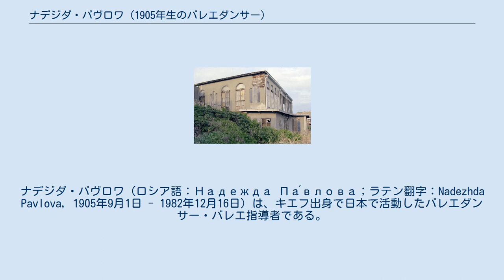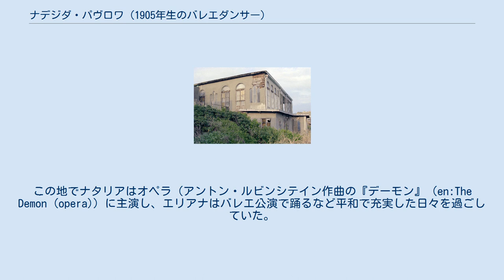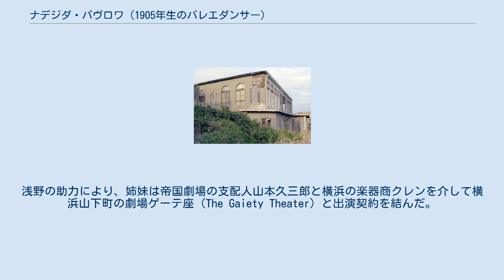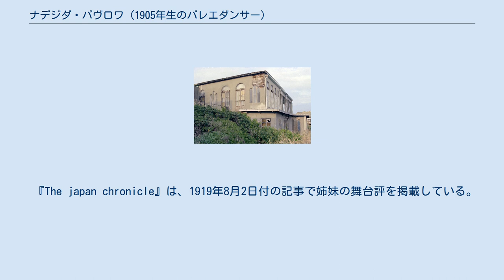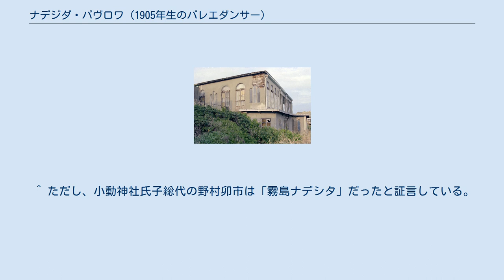ナデジダ・パヴロワ (1905年生のバレエダンサー)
ナデジダ・パヴロワ（ロシア語：Надежда Па́влова；ラテン翻字：Nadezhda Pavlova, 1905年9月1日 - 1982年12月16日）は、キエフ出身で日本で活動したバレエダンサー・バレエ指導者である。
姉は日本にバレエを根づかせた最初の人物として知られるエリアナ・パヴロワ（1897年3月22日 - 1941年5月3日）。
 ロシア革命を逃れて母ナタリア（1956年没）、姉エリアナとともに日本へ渡り、バレエダンサーとして舞台に立った。
関東大震災で左足を負傷してダンサーとしての活動が難しくなったものの、姉を補佐してバレエの指導に当たった。
エリアナが1941年に南京で戦病死した後は、母ナタリアや教え子たちとともに遺されたバレエスクールを守り、1982年に死去している。
 キエフの生まれ。
4人兄妹の末の子で、トゥマンスキー家という貴族の血筋を引く家の出であった。
4人のうち長男ニコライは10歳、次女ピエラは4歳で早世し、成人したのはエリアナとナデジダのみであった。
 母ナタリアはオペラ歌手であった。
ナデジダ自身が語ったところによれば、彼女の父は俳優だったがナタリアと諍いを生じた末に一家を捨てて出奔したといい、以後音信不通となった。
 エリアナは8歳でバレエを始め、自身が後に語ったところによれば、キエフのオペラ劇場で踊りを披露した経験があった。
ナデジダも後にバレエを始め、1916年に母娘3人はフィンランドの首都ヘルシンキへ渡った。
この時期のフィンランドは帝政ロシアの支配下にあり、したがって往来は自由であった。
この地でナタリアはオペラ（アントン・ルビンシテイン作曲の『デーモン』（en:The Demon (opera)）に主演し、エリアナはバレエ公演で踊るなど平和で充実した日々を過ごしていた。
 ヘルシンキでの平和な日々は長く続かなかった。
ロシア革命が発生すると、フィンランド政府はロシア人に対して強硬な姿勢を取った。
それは、フィンランド国内にいるロシア人に対して20日間の期限を切っての国外への退去命令であった。
 3人は祖国に帰ったものの、革命のために社会は混乱を極め、赤軍と白軍による内戦も続いていた。
貴族や資産家の他、中産階級の人々やボリシェヴィキの思想に反対する人々も次々と国外へ逃れていった。
パヴロワ家も家と財産を没収され、3人はロシアからの脱出を決行した。
 母と娘2人に残された財産は、トランク20個に詰め込まれたバレエの衣装といくばくかの宝石であった。
3人はまずシベリアへ向かい、エカテリンブルクにたどり着いた。
エカテリンブルクはウラル地方の中核都市であり、劇場が存在していた。
1か月ほどの滞在ではあったものの、エリアナはこの劇場と出演契約を結んで舞台に立っている。
 その後3人はエカテリンブルクを後にしてシベリア鉄道に乗り込んだ。
経由地のハバロフスクやウラジオストクでもエリアナは舞台に立ち、ナデジダもいつの頃からか一緒に踊るようになって、ともに厳しい家計を助けた。
3人はハルピンまで無事にたどり着いて、この地で半年ほどを過ごしている。
 次に3人が向かったのは、北京であった。
その後の足取りは、天津、青島、上海を経由して少しずつ日本へと向かっている。
当初3人には多くの白系ロシア人と同様にアメリカかヨーロッパに亡命する考えがあり、日本はあくまでもその中継点であった。
ただし、アメリカ行きには母ナタリアが反対し、実現には至らなかった。
 上海で河上鈴子（1902年-1988年）という舞踊家と出会ったのが、3人の転機となった。
河上は幼少時から上海に住んでいて、この地でバレエとスペイン舞踊を習っていた。
ナデジダは河上のところに、踊りのレッスンに通っていた。
河上とは後に、日本においても親しく付き合うことになった。
 1919年の夏、母ナタリアを上海に残してエリアナとナデジダは2人で日本に向かった。
姉妹は神戸で下船し、約7か月ここに滞在した。
姉妹は神戸のオリエンタルホテルで、実業家の浅野総一郎と知り合った。
浅野の助力により、姉妹は帝国劇場の支配人山本久三郎と横浜の楽器商クレンを介して横浜山下町の劇場ゲーテ座（The Gaiety Theater）と出演契約を結んだ。
 ゲーテ座は居留民専用の劇場で、日本で初...